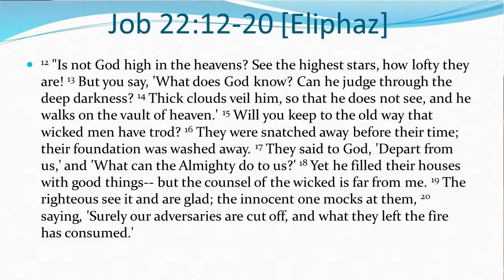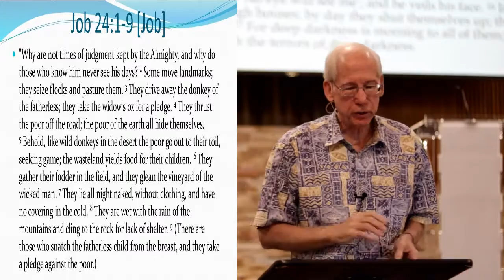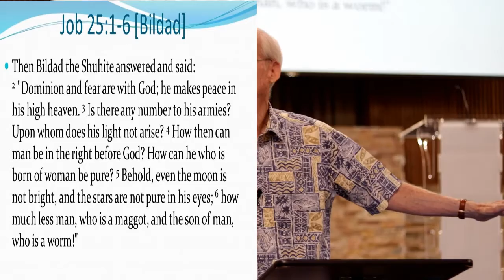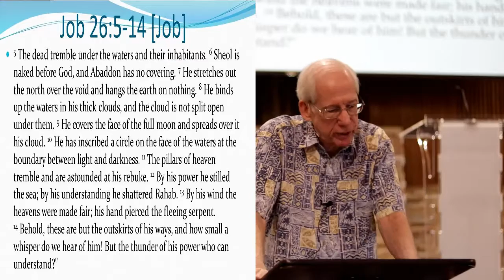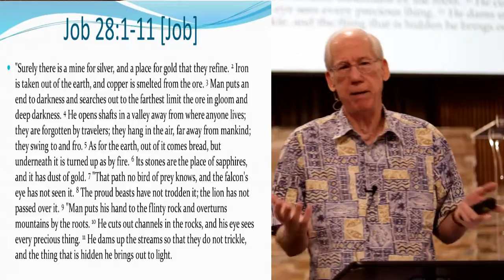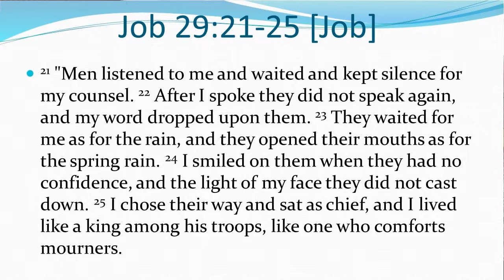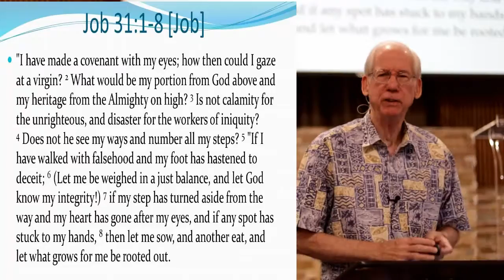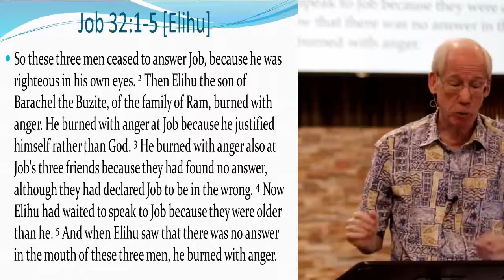Job part 6